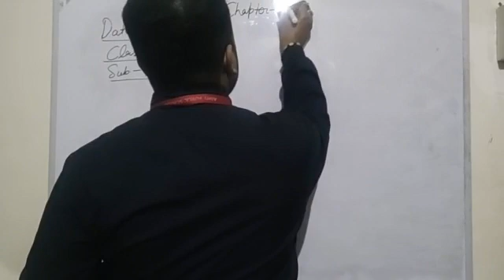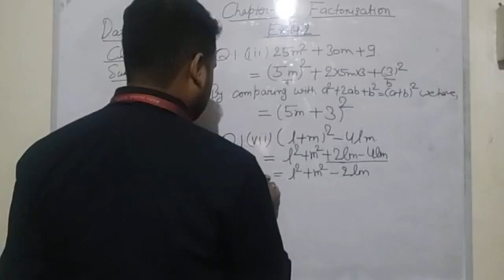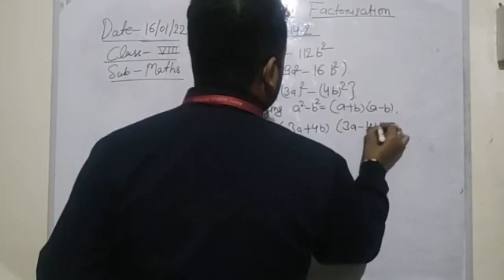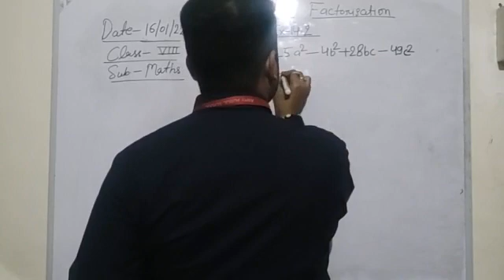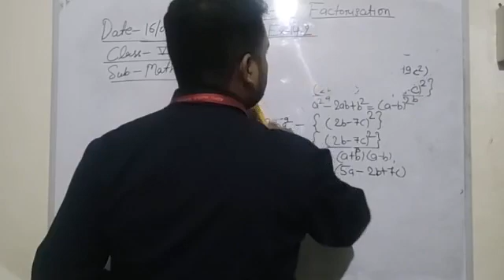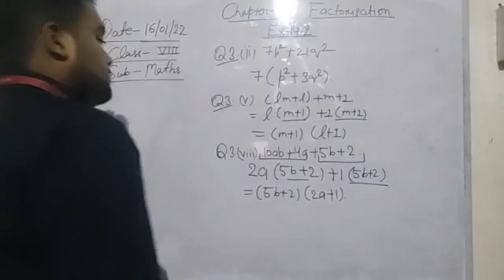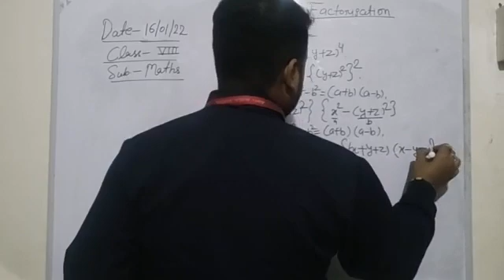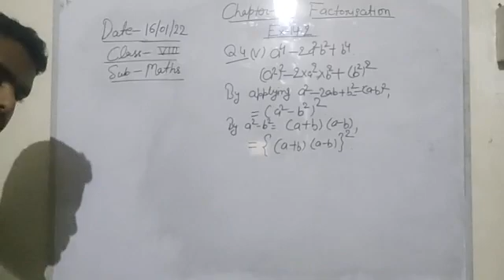CLASS VIII MATHEMATICS 19-01-2022 By Mr SHOBHIT SETH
TOPIC: FACTORISATION